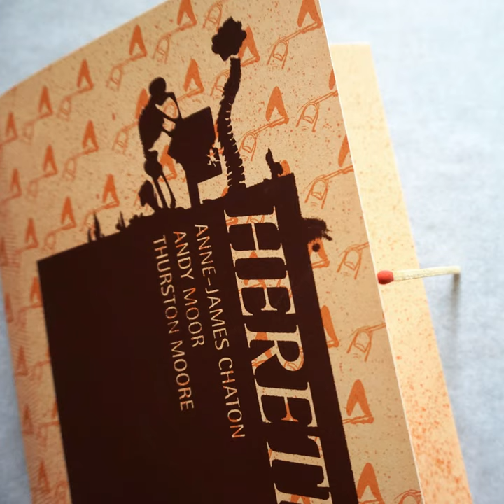Érétik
Érétik · Anne-James Chaton · Andy Moor · Thurston Moore

Heretics